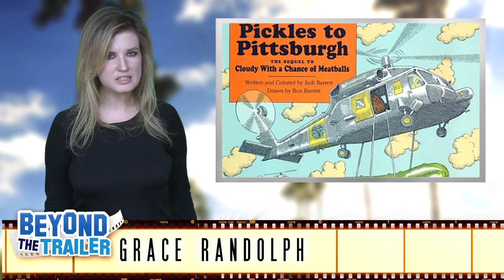Cloudy with a Chance of Meatballs 2 Movie Review : Beyond The Trailer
Cloudy with a Chance of Meatballs 2 movie review!  Beyond The Trailer host Grace Randolph shares her review today!

Cloudy with a Chance of Meatballs 2 Movie Review.  Beyond The Trailer host Grace Randolph gives you her own review aka reaction to Cloudy with a Chance of Meatballs 2 starring Flint Lockwood, Steve, Chester V and Barry the Strawberry!  Should you see the full movie?  Enjoy Cloudy with a Chance of Meatballs 2 in 2013, and make Beyond The Trailer your first stop for movie news, trailer and review on YouTube today!